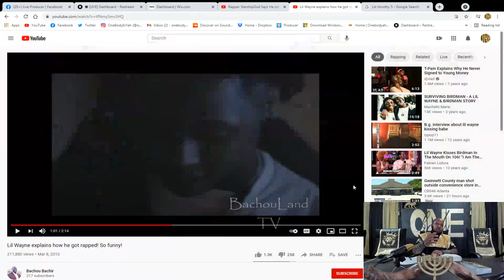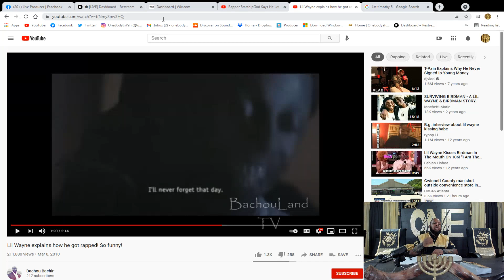The Love Of Money Has Destroyed The Israelite Mind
Onebodyyahawashi.org

[MEDIA]
Facebook.com/OnebodyinYahawashi12
Twitter.com/OnebodyIsrael
Instagram.com/onebody_in_yahawashi